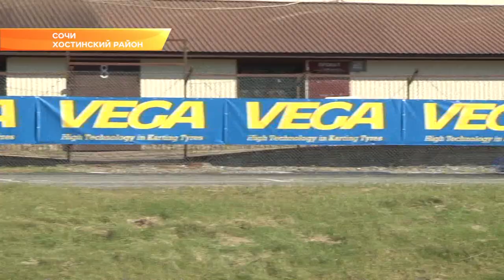Гонщики в Сочи разыграют "Кубок Черного моря". Новости Эфкате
На сочинском картодроме сегодня начались заезды в рамках Всероссийских соревнований по картингу «Кубок Черного моря». В Сочи съехалось 100 гонщиков, самым младшим их которых 7 лет. Соревнования состоят из трех этапов.

Рев моторов сегодня нарушил тишину в округе села Пластунка. Здесь, на местном картодроме, картингисты со всей страны соревнуются в скорости и умении управлять своими болидами. Захватывает их и сам процесс: крутые повороты, на хвосте соперник, педаль газа до упора и невероятный выброс адреналина. Ребята признаются: картинг для них и спорт, и развлечение.